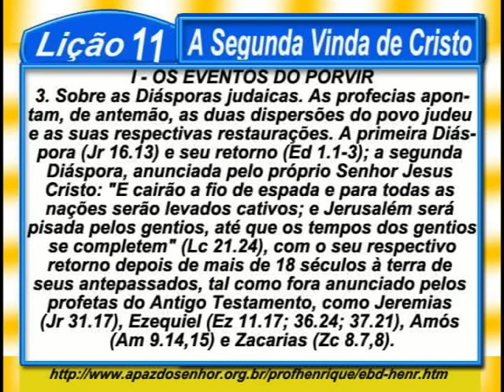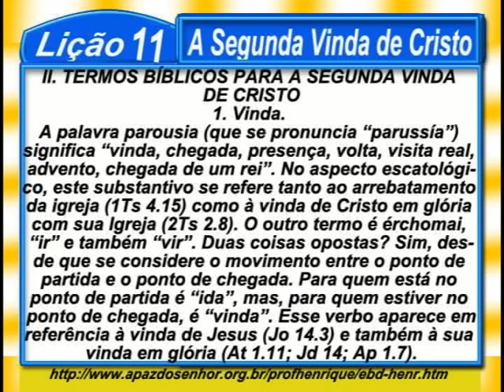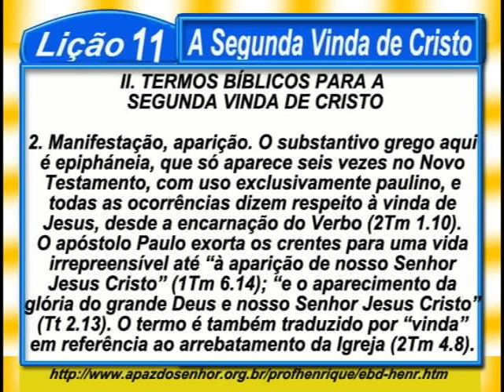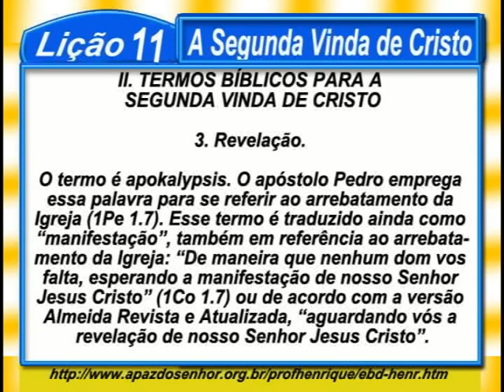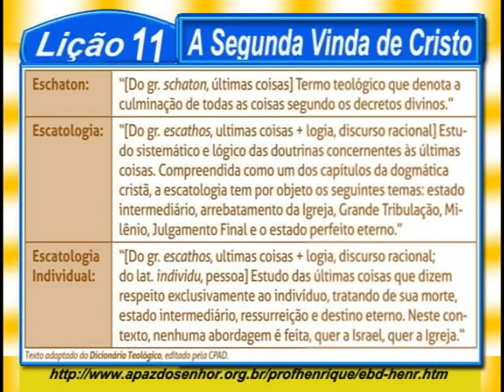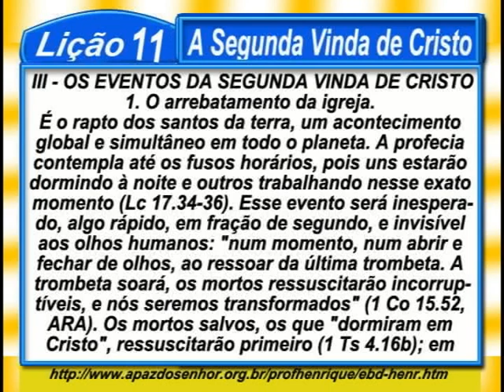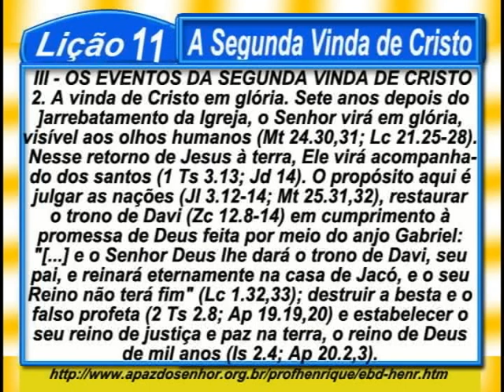Lição 11, A Segunda Vinda De CRISTO, 3 parte, 3Tr17, Pr. Henrique, EBD NA TV